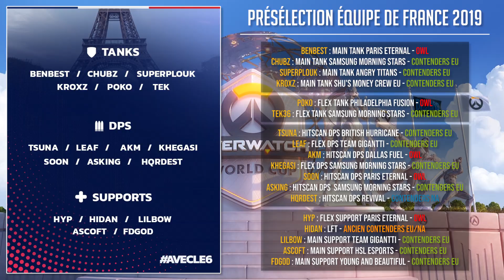La coupe du monde Overwatch de retour ! / Trials de l'équipe de France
La coupe du monde Overwatch est de retour en 2019, l'occasion de faire le point sur la liste des 18 joueurs sélectionnés par Wrath le nouveau Head Coach du 6.

D'ici là bon jeu et esportez-vous bien !

// Merci à mon partenaire OMEN by HP pour son soutien, sa confiance et son accompagnement dans mon aventure Esport

Gameplays : Overwatch League / Overwatch Contenders